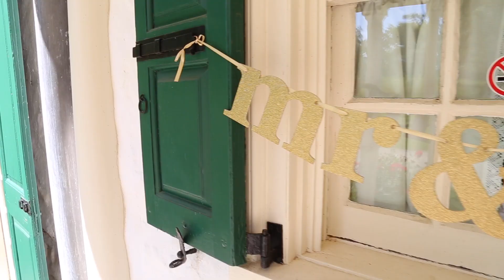Philander Chase Knox Estate | Bianca & Michael Highlights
Beautiful venue in Fort Washington Pennsylvania, The Philander Chase Knox Estate. Bianca & Michael Highlights